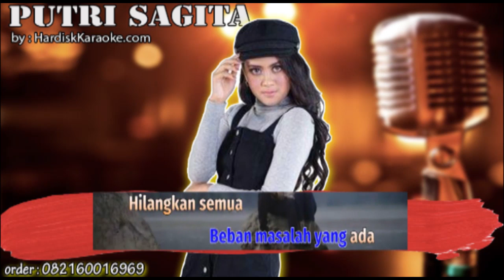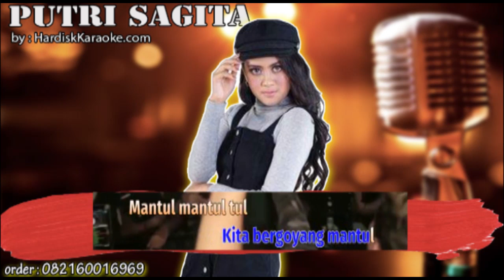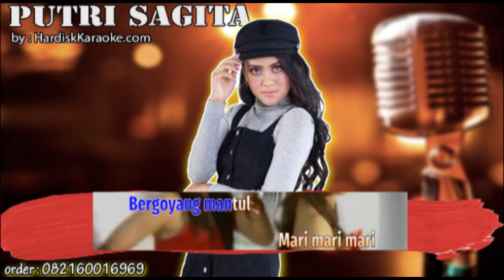GOYANG MANTUL PUTRI SAGITA karaoke tanpa vokal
Lirik Lagu Goyang Mantul
lepaskan semua beban masalah yang ada
hilangkan semua hati yang sedang gundah
ikuti irama, kita bernyanyi bersama
goyangkan badan, kita semua bergembira

mari mari mari kita bergoyang
goyang goyang goyang bergoyang mantul

mantul mantul tul mantap betul
digoyang-goyang kita bergoyang mantul
tul mantul mantul kita bergoyang mantul

goyang goyang goyang bergoyang mantul (mantap betul)